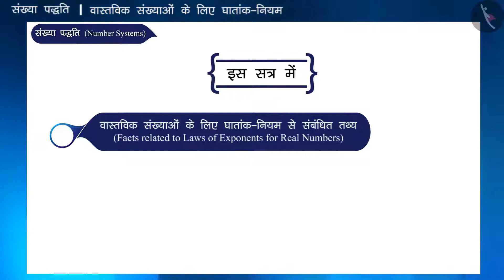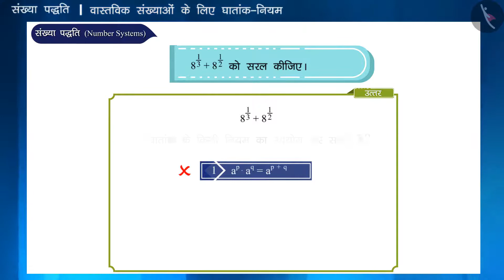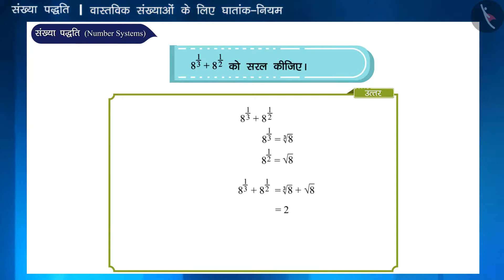कक्षा 9 गणित अध्याय - 1 "संख्या पद्धति" (Part 20) वास्तविक संख्याओं के लिए घातांक नियम